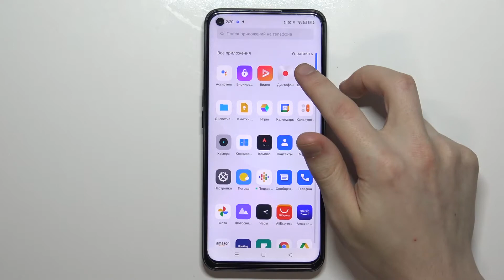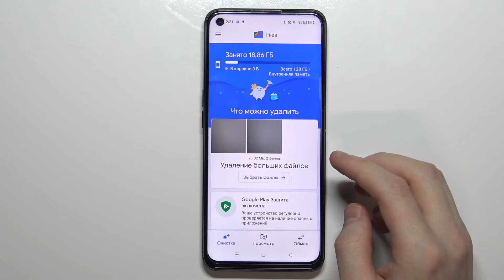Как очистить хранилище на Realme 9i / Как увеличить объем памяти Realme 9i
Добро пожаловать на канал HardReset_info Россия. Если Вам не хватает памяти на Realme 9i, тогда вам стоит посмотреть этот видеоролик. Вы можете не знать как освободить память на Realme 9i, поэтому мы подготовили для вас данный ролик. В нём мы покажем и расскажем вам, как освободить память на Realme 9i всего за несколько простых шагов. Также разберёмся как увеличить обьем памяти на Realme 9i.

Как освободить память на Realme 9i? Что делать, если не хватает памяти на Realme 9i? Как увеличить обьем памяти на Realme 9i? Что если на Realme 9i нет памяти?